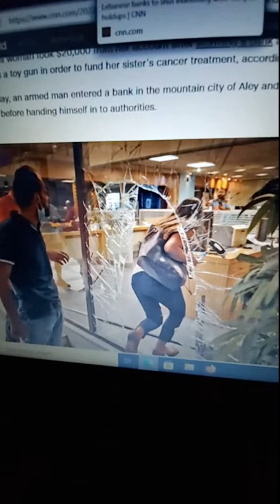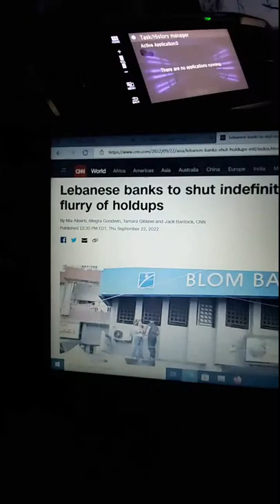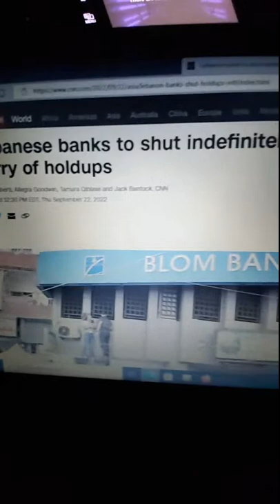BANKS ARE SHUTTING DOORS IN LEBANON‼️ 😳🏦